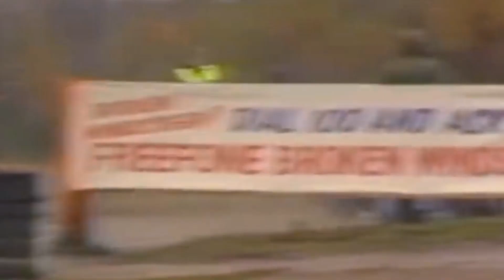Group B Rally - BRUTE FORCE (pure sound)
The guttural roars of the famous Group B supercars.